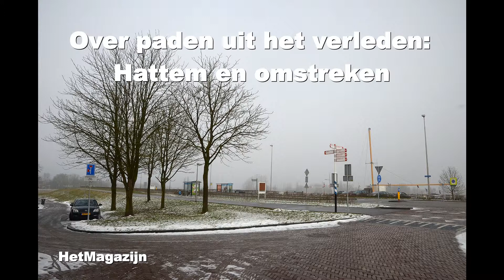Over paden uit het verleden: Hattem en omstreken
Over paden uit het verleden: Hattem en omstreken. Opnamen van 15 februari 2013. | Along paths from the past: Hattem and surroundings. Recordings of February 15, 2013. | Auf Pfaden der Vergangenheit: Hattum und Umgebung. Aufnahmen von 15. Februar 2013.